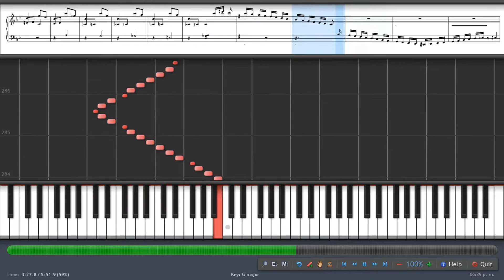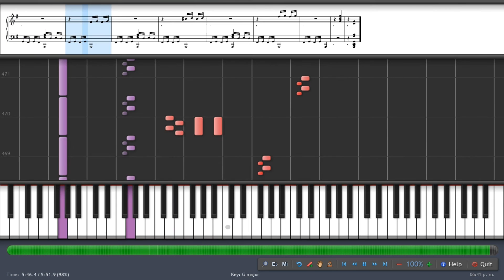Rage Over a Lost Penny | Ludwig Van Beethoven | Piano Tutorial Synthesia